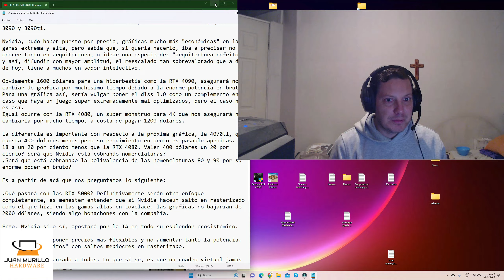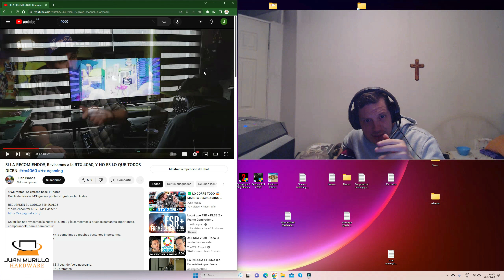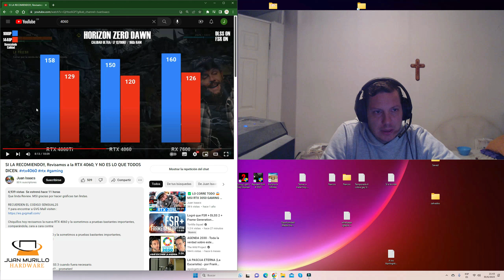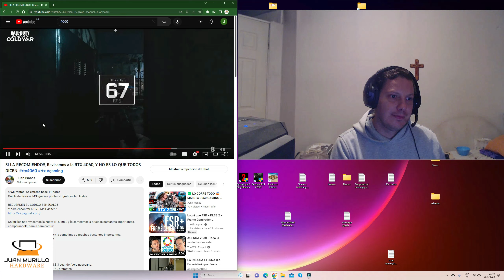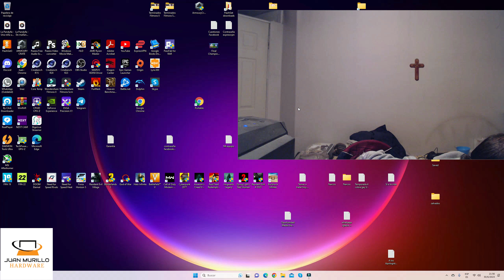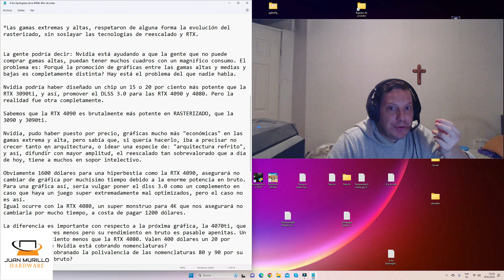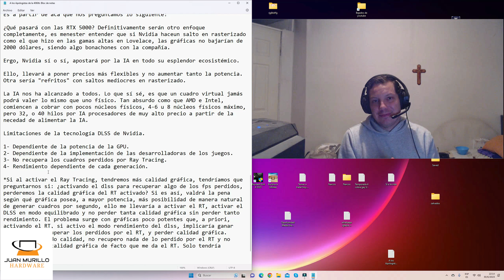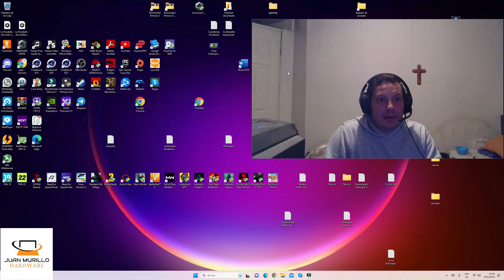Vídeo respuesta a Juan Isaacs sobre el DLSS 3.0. Vídeo final sobre la IA.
Vídeo bastante largo, pueden verlo en dos partes.
Malditos demonios.